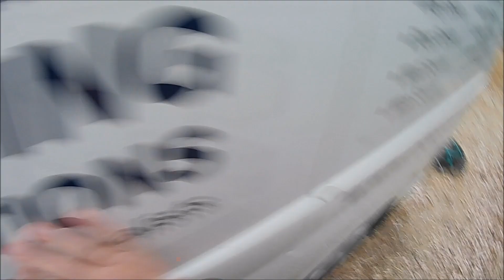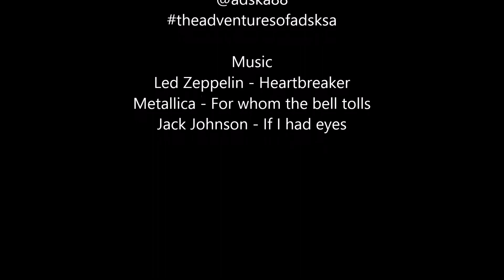marron season 2019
Marron Fishing in Western Australia's southwest region during the recent 2019 marron season